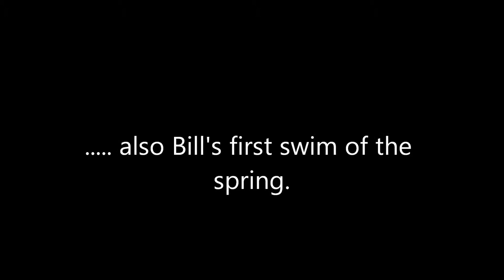Bill and Lou Launch their Canoe on the Merrymeeting River for the First Time, Spring 2012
Merrymeeting River, New Durham, NH.
Water temp. = approx. 68 F
GoPro Hero